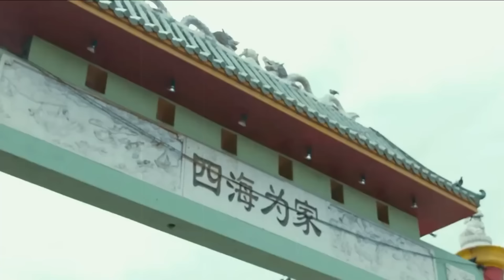La Triste Historia De "YAILIN LA MAS VIRAL" La Verdad Revelada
Muchos no conocen la historia de " Yailin La Mas Viral " Los secretos y los detalles. Pero hoy mostramos sus inicios y su triste historia hasta convertirse en lo que hoy vemos en los medios. Esta artista de República Dominicana se ha convertido en la nueva estrella urbana del genero. La relación con el cantante Anuel AA a logrado que su nombre sea conocido a nivel mundial.

Por eso hoy te quiero hablar sobre "La triste historia de Yailin la más viral " #